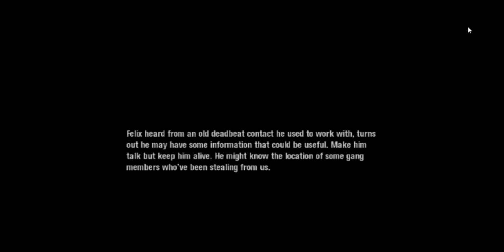Dolphin 5 0 11369 JIT64 DC OpenGL HLE FPS 16 VPS 33 55% Scarface The World Is Yours